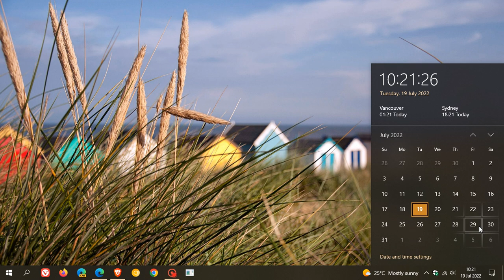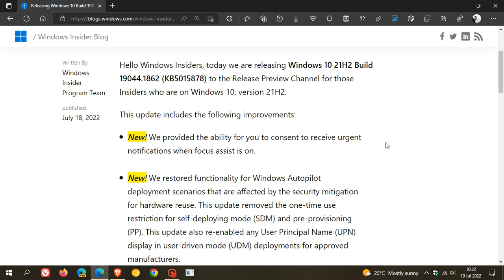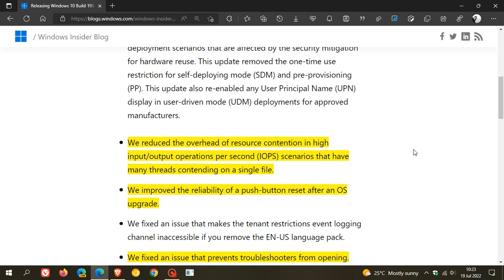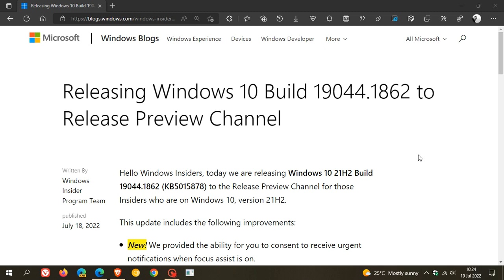Microsoft is finalizing Windows 10 KB5015878 in Release Preview with 2 new features and bug fixes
This latest optional update (now in final testing) includes a new Notification bypass, improvements to high input/output operations per second (IOPS) and numerous fixes. The update pushes Windows 10 21H2 to build 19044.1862 and will be released to the Stable version soon